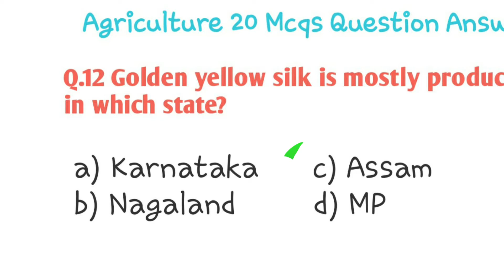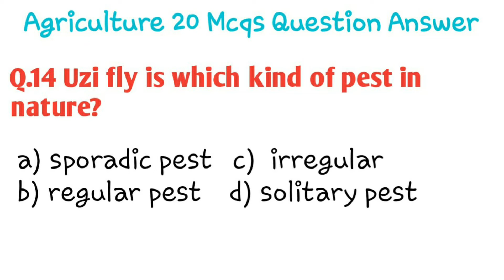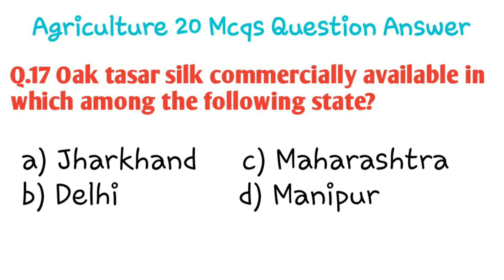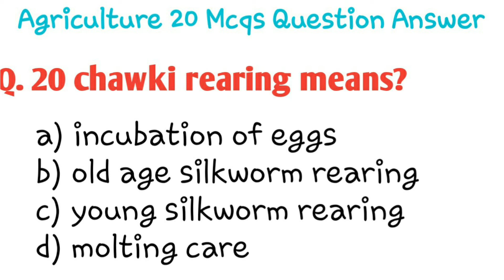Agricultureimportantquestions Forallcompitativeexams Ibpsafo Bhu Sericulture Silkworm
रेशमकीट पालन
रेशमकीट का पालन संबधित प्रश्न